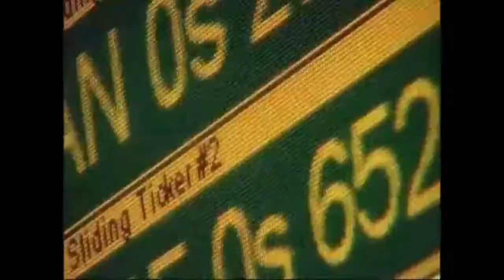A Silent Voice *Review* (With a CAT!) - spoiler free (A George Massey video)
A Silent Voice *Review* guest starring sooty the krazy kat.

A George Massey video